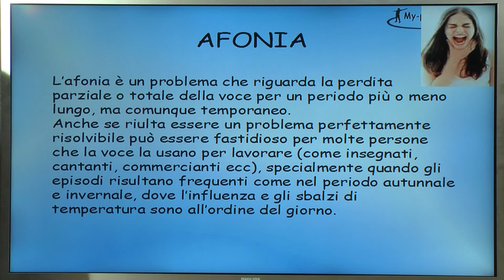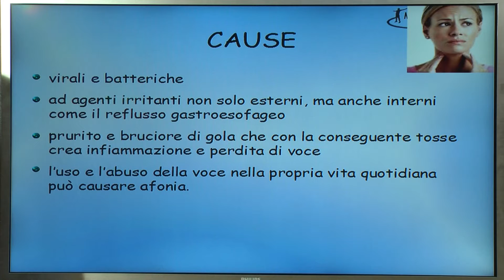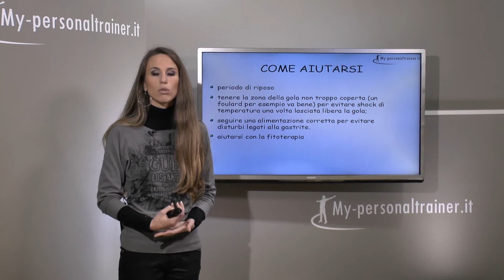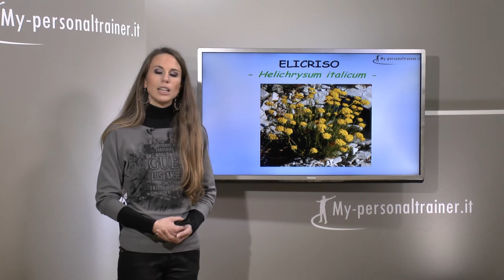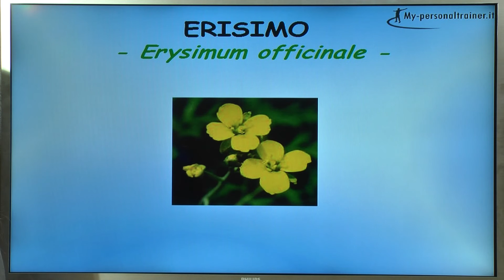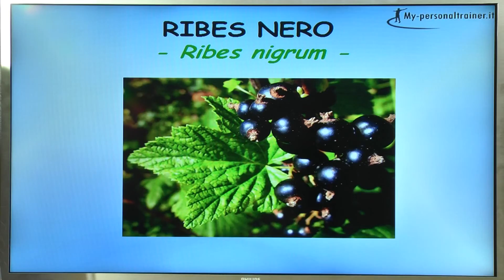Afonia (Perdita di Voce) - Fitoterapia e Rimedi Naturali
Letture consigliate

Le informazioni diffuse attraverso il video non hanno in alcun modo né la pretesa né l'obiettivo di sostituire una corretta relazione tra paziente e medico. Si invita quindi a  rivolgersi al proprio medico curante, farmacista o erborista, per eventuali dubbi e per l'indicazione di un trattamento naturale adeguato alla propria situazione.